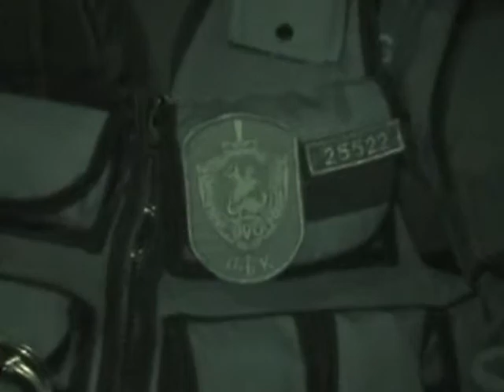Budapest 2009 12 05 Símaszkos,kádár rangjelzéses ÁVH-sok támadása 2/2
Felfegyverzett rendőrbűnözők 2009 december 5-én este az V. kerület Kozma Ferenc utcában megtámadták,elhurcolni próbálták Kiss Róbertet a Magyar Gárda főkapitányát. Ezen súlyos bűncselekményt a helyszínre érkező magyar polgárok megakadályozták. A felfegyverzett bűnözők közül többen sí maszkot,és Kádári időkből visszamaradt rangjelzést viseltek. Parancsnokuk nem volt hajlandó intézkedni a húsz éve „lejárt szavatosságú" rendfokozatot viselő-ezért rendőrnek nem minősülő lények igazoltatása érdekében.Fegyveres bűnözők lökdösték a békés járókelőket,a helyszínen meghatalmazással rendelkező ügyvédeket
Az utolsó képen látható rendőrbűnöző,aki részt vett 2009 december 5-én Kiss Róbert megtámadásában egyik tagunk ellen feljelentést tett,kártérítési pert indított „személyiségi jogának" megsértését vélelmezve.
Nehezményezte a Független Rendészeti Panasztestülethez leírtakban szereplő vélemény nyilvánítást. Nevezetesen azt,hogy viselkedése alapján középsúlyos szellemi fogyatékosnak tűnt.
Ezen közismert rendőrbűnöző nem fér a bőrébe -- dr. Bass László ügyvéd (1055 Budapest Balassi Bálint u.27.mfszt.8) segítségével „személyhez fűződő jog megsértésének megállapítása iránt" keresetlevelet nyújtott be a Fővárosi Bírósághoz.
A Bíróság a tárgyalást 2011 december 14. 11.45 órára tűzte ki  ( Markó utca 27.I.emelet 42.) tárgyalóba. Melyre a Bírósági turizmus keretében ezúton mindenkit meghívunk.
Tanúkat keresünk,akik 2009 december 5-én 17 óra 28 perc körüli időben jelen voltak az V. kerület Kozma Ferenc utcában lezajlott eseményeknél.
Látták,hogy felfegyverzett rendőrbűnözők  békés polgárokra támadtak,Kiss Róbertet el akarták hurcolni. Meghatalmazott ügyvédjét dr. Borbély Andreát is lökdösték.
A helyszínen több BRFK-s és Rebiszes ÁVH-s is készített videó felvételt.                   A „rendőrség" csak a Rebisz által készített felvételt vallotta be,az teljesen használhatatlan.
Fontos lenne a kamerázó ÁVH-sok azonosító számát tartalmazó, símaszkos ÁVH-sokat ábrázoló,kádár időkből visszamaradt azonosítót viselő egyéneket ábrázoló képeket beszereznünk.
                                                                  Tisztelettel
                                                       Túlélés 98 Egyesület
                                            Havrilla István    Brunner Stefánia